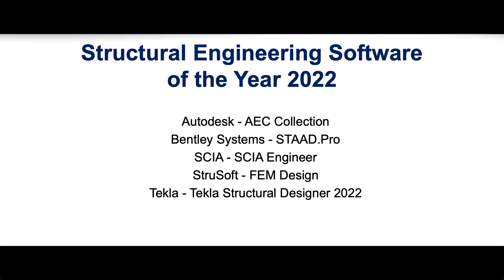Construction Computing Awards 2022 - Structural Engineering Software of the Year 2022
Winner: Tekla for Tekla Structural Designer 2022
Runner up: Autodesk for AEC Collection